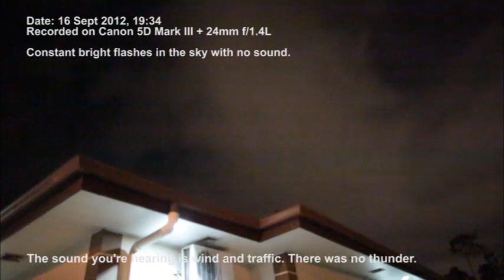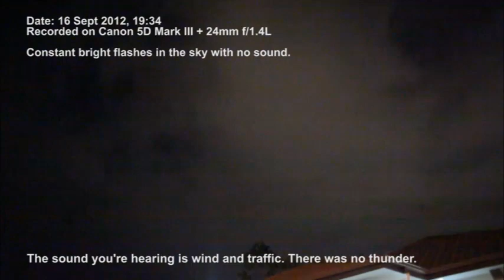Bright Flashes of Light in the Sky without Thunder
This video was recorded on Sunday September 16th, 2012 outside my house in Paramaribo, Suriname. For at least 30 minutes there were rapid bright flashes in the sky without the sound of thunder near or in the distance. As can be seen in the video, these flashes occurred very close and lit up the entire sky. They came from behind the white cloud formation, which appeared to be too bright in the dark sky - it was night the sun was already down.

At the end of the video I recorded a sequence with a fisheye lens, enabling you to see the entire sky (180 degrees around).

Apart from traffic and the wind, it was very quiet.

Could this be lightning? Lightning doesn't usually strike rapidly and constantly like this. In addition, lightning without thunder is impossible. It was also very close, as can be seen in the video, so you'd expect to hear thunder.

If this is not lightning, then what is it?